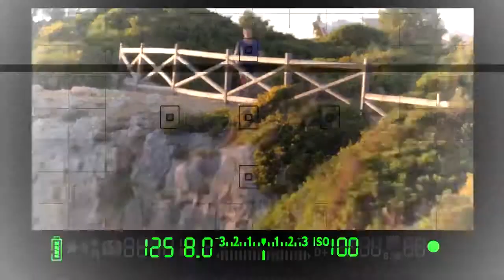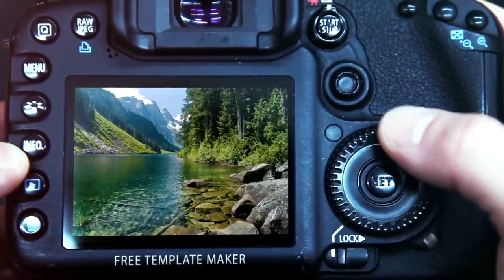professional photographer Projects.. (Not Free, Visit my Channel for free Templates)